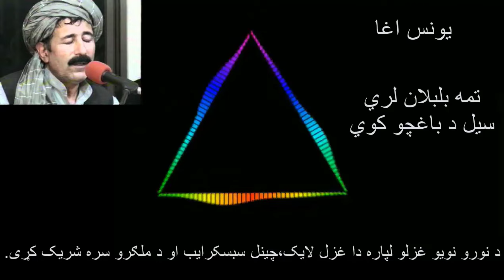یونس اغا: تمه بلبلان لري سیل د باغچو کوي Younas Agha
Afghan Music
Afghan Song
Kandahari Song
Afghani Ghazali
Kandahari Ghazali
Farsi Song
Parsi Song
Dari Ghazal
Pashto Ghazal
Pashto Songs
Pashto Music
افغان غزل
افغاني غزلي
افغان میوزیک
افغان موسیقي
غزلي
پښتو غزلي
فارسي غزلي
پشتو میوزیک
پښتو غزله
یونس اغا
Younas Agha
Yonas Agha